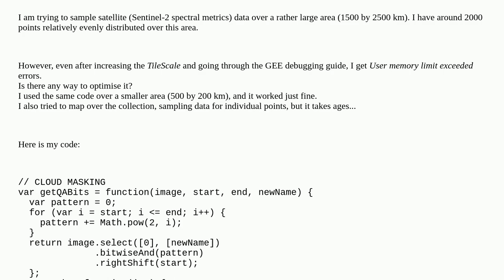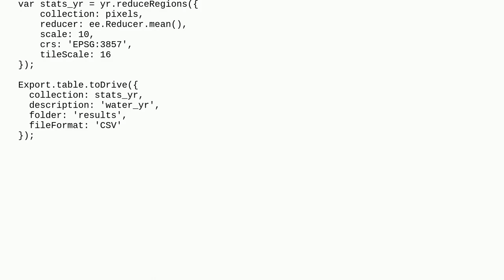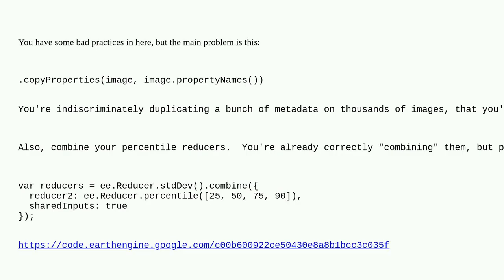Gis: Extracting values over a large area in Google Earth Engine: memory optimisation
Extracting values over a large area in Google Earth Engine: memory optimisation

A special thanks goes out to the community

  sampling google-earth-engine